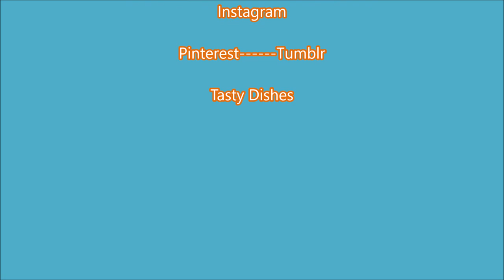كاري اليقطين والسلق على الطريقة الهندية اكلة لذيذة نباتية وصحية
٣ ملاعق كبيرة زيت اني استعمل زيت الزيتون
١ ملعقة صغيرة كمون صحيح
١ كوب بصل مفروم ناعم
٢ ملعقة كبيرة فلفل اخضر حار او حسب الرغبة
١ ملعقة كبيرة من كل من معجون الثوم والزنجبيل
١ كوب طماطة مفرومة ناعم
١~٢ ملعقة كبيرة معجون الطماطم
٣~٤ أكواب يقطين مقطع مكعبات
١ كوب حمص مطبوخ اختياري
٣~٤ اكواب سلق مقطع قطع كبيرة
١ ملعقة صغيرة كركم
١ ملعقة صغيرة كمون
١ ملعقة صغيرة كزبرة
١/٤~١/٢ ملعقة فلفل احمر حار او حسب الرغبة
٢~٤ أكواب ماء حسب
ملح حسب الرغبة
١ ملعقة كبيرة حامض الاخضر
١/٤ كوب كزبرة مفرومة طازجة